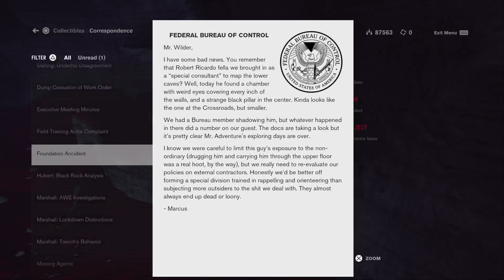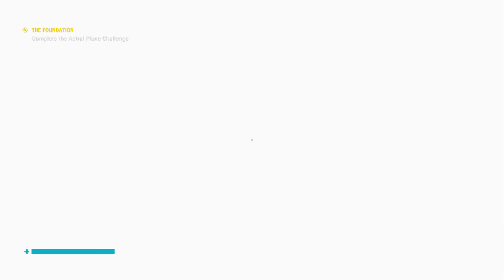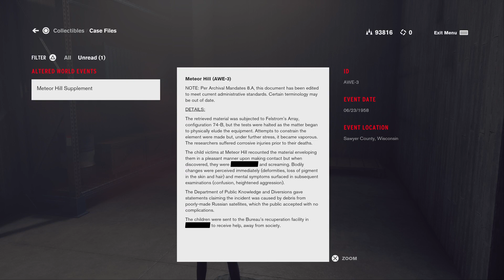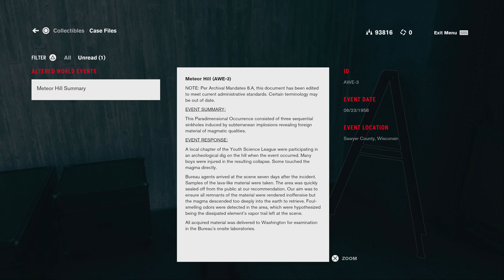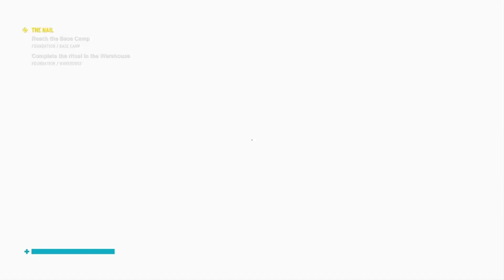Control: Ultimate Edition Pt. 20- The Foundation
Control: October 2019. Description: Federal Bureau of Control. Investigates (Redacted) and recovers (Redacted). Objects are connected to Black Pyramid known as (Redacted).

Incident # 56789: After Director Trench’s (Redacted) new Director (Unavailable Information) arrived to discover that headquarters had been attacked by (Classified)